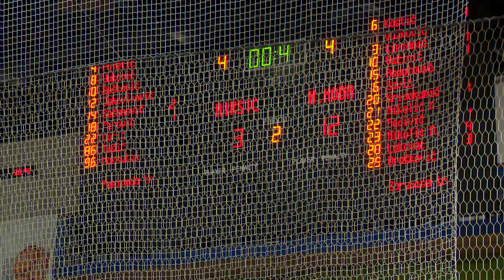MIRABILE MODA UBJEDLJIVA PROTIV NIKŠIĆA